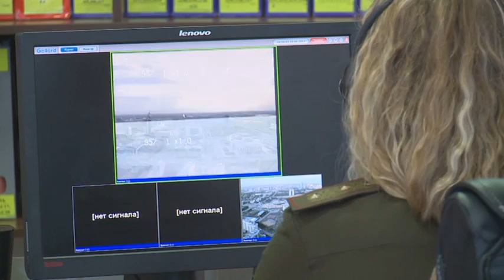Астана. Сотрудники ДЧС Астаны изучают английский язык